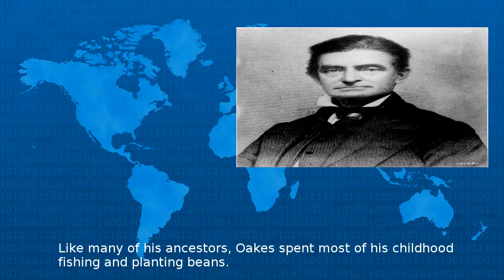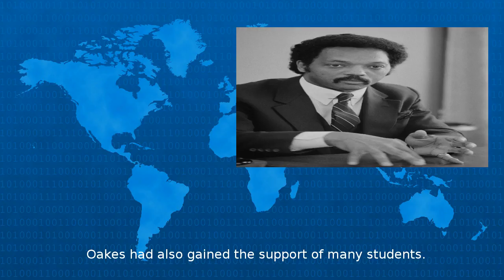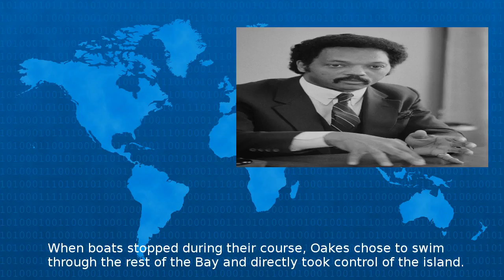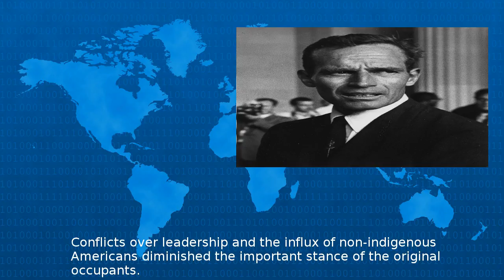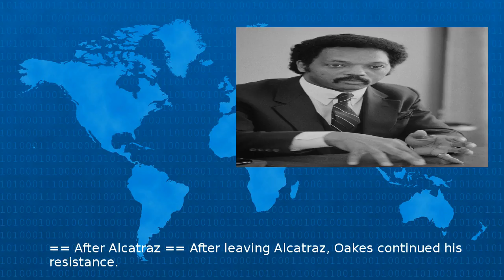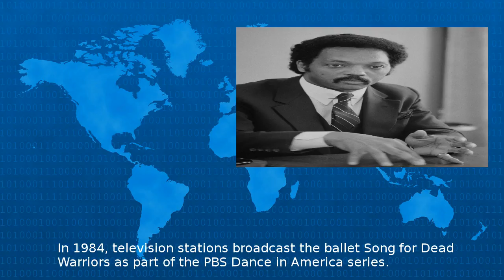Richard Oakes (Activist) - Wiki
Richard Oakes May September was a Mohawk Native American activist He spurred Native American studies in university curricula and changes in US federal government policy toward Native Americans and ...
Beta Test